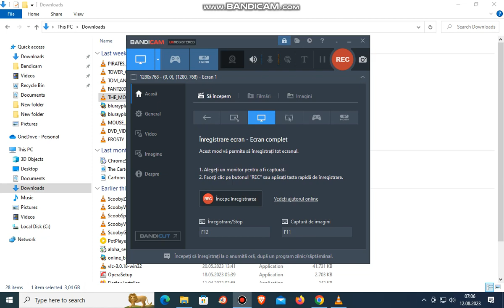The Mouse And The Motorcycle 2008 DVD Menu Walkthrough